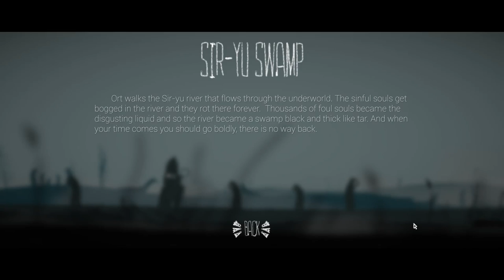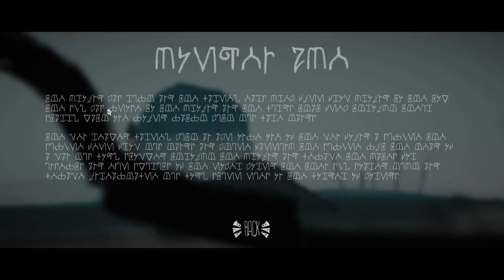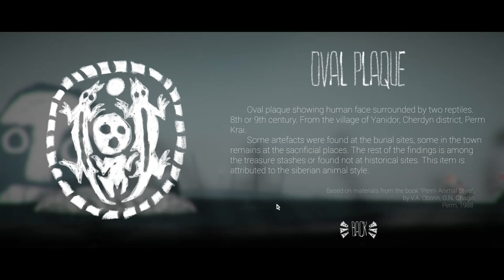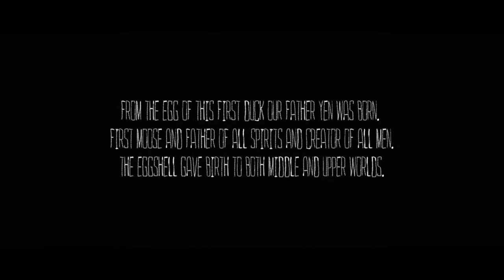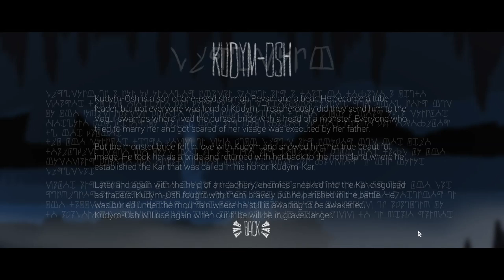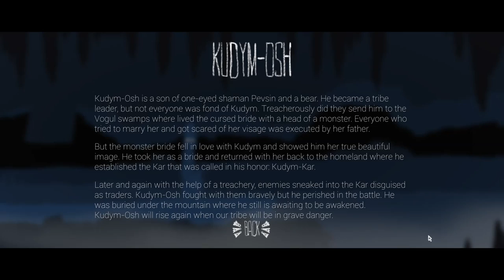[Let's Play] The Mooseman - Episode 2 "We've Got Puzzles!"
I didn't even realize that we were looking at a sickle in the foreground.